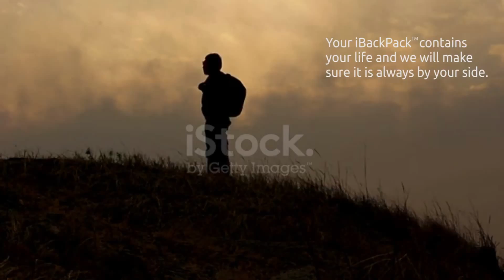iBackPack Proximity Locator Re Edited VR1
Re-produced and edited version of Proximity Locator.